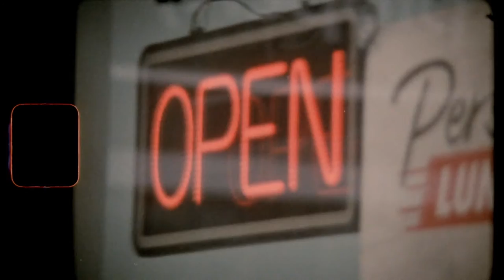Pray - Hot Reno (Official Music Video)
All production on Pray by Hayden Smit.